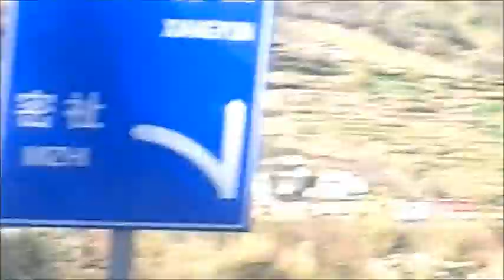China 2012 Trip Jan 28th Part Three.wmv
Continuation of January 28th